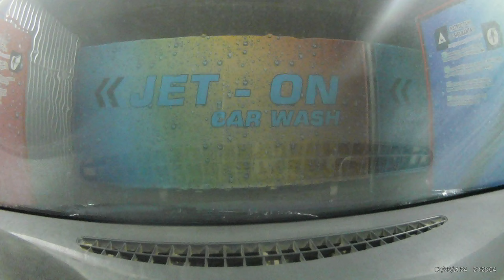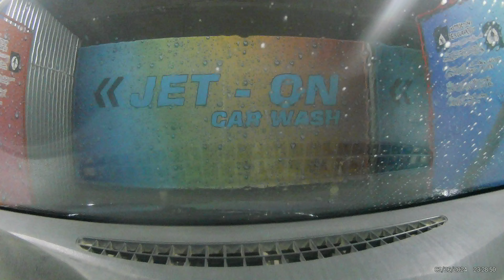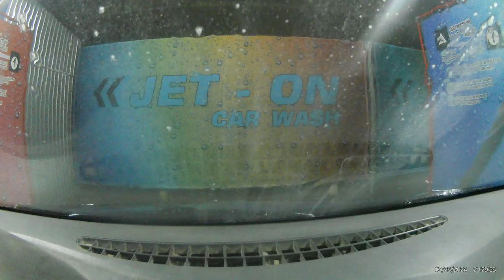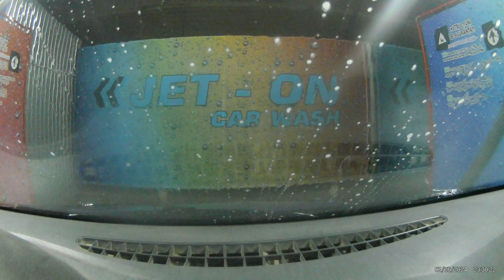Ploiești Spălătorie Auto - Ploiești Strada Apelor